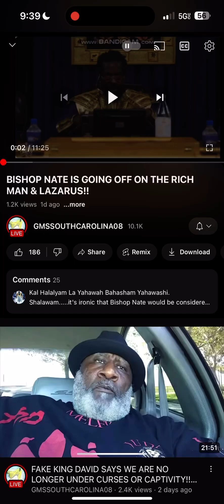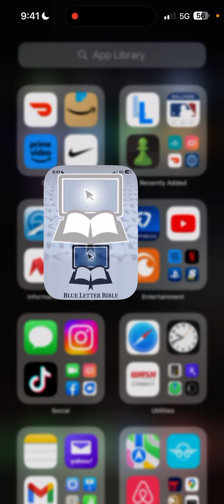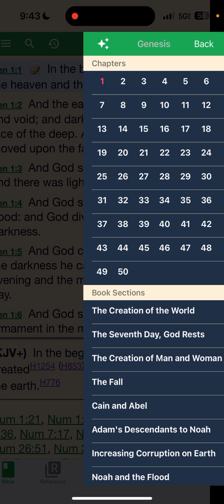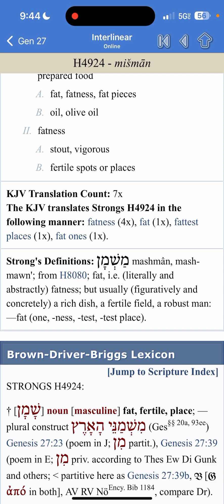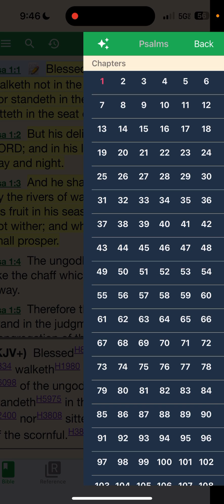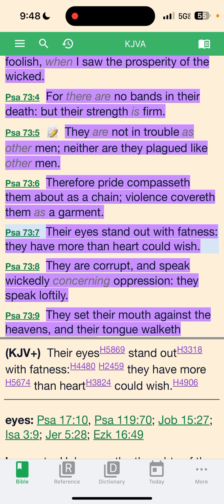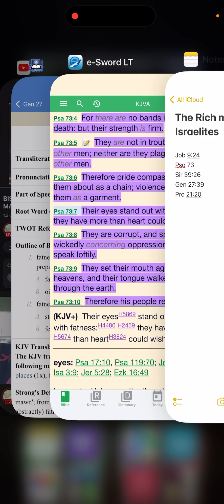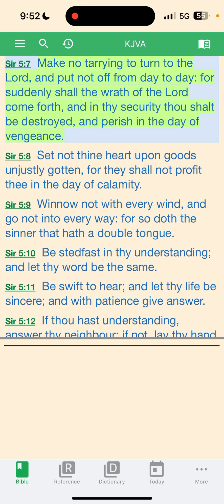The Rich Man in Luke 16 is not talking about that…